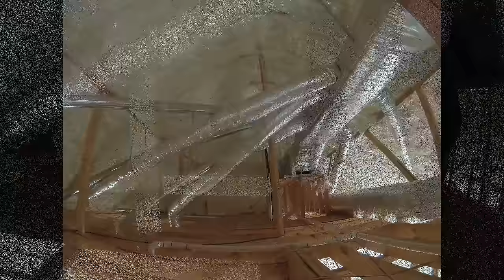Open Cell Spray Foam Insulation